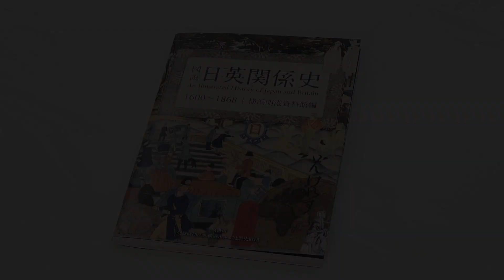『図説日英関係史 1600～1868』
2021年8月に刊行した『図説日英関係史 1600～1868』の内容紹介の動画です。